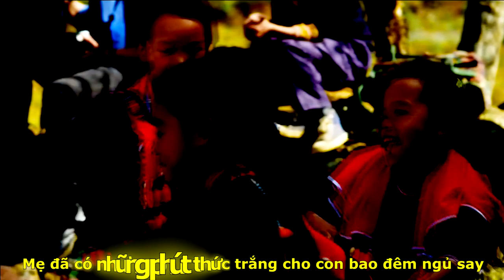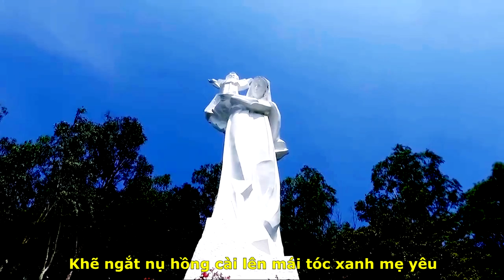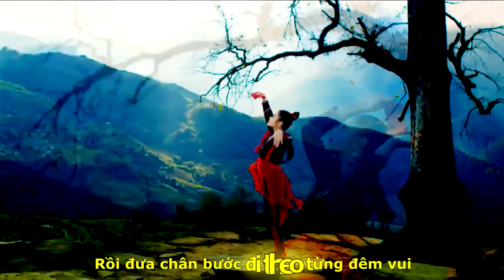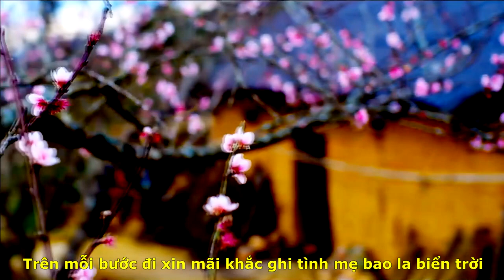[FULL HD]TÌNH MẸ||MARY NGUYEN-NGUYỄN NHẤT HUY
TÁC PHẨM:TÌNH MẸ
SÁNG TÁC:NS NGUYỄN NHẤT HUY
TRÌNH BÀY:MARY NGUYEN SINGER
PHI LỢI NHUẬN
NGUỒN INTERNET